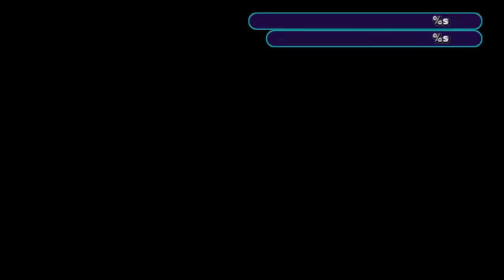Atletico GO x Santos Campeonato Brasileiro 13/11/2021 PES 2022 PSP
Jogo entre Atletico GO e Santos do Brasileirao serie A de 2021 , no dia 13/11/2021 do pes 2021 de PSP
Nesse vídeo nós estamos trazendo uma simulação do jogo Atletico GO x Santos Campeonato Brasileiro no PSP

Eu apresento neste vídeo essa simulação, se gostou do video deixa o seu like, e compartilhe, isso iria nos ajudar muito :)

Atletico GO vs Santos no PES 2022 de PSP

** CRÉDITOS
VANDAMME EDITION